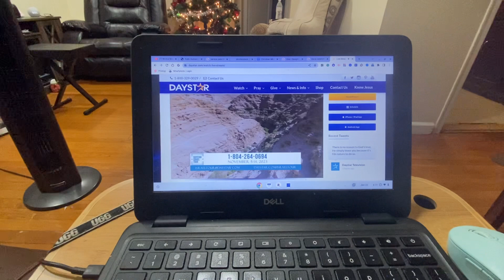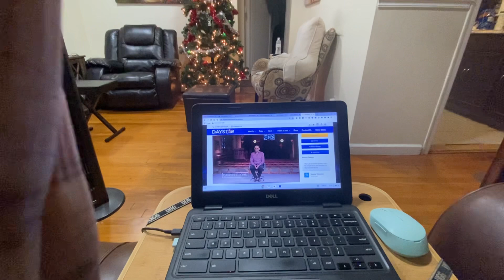January 22, 2023